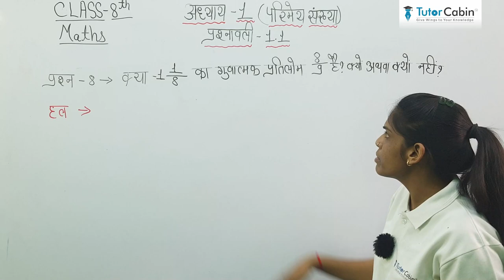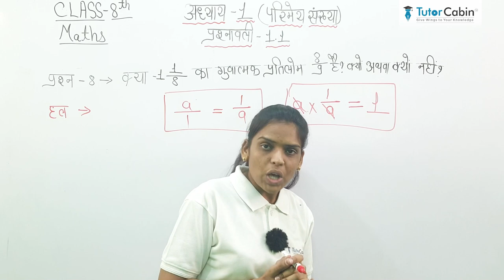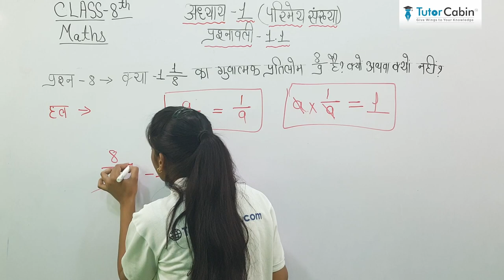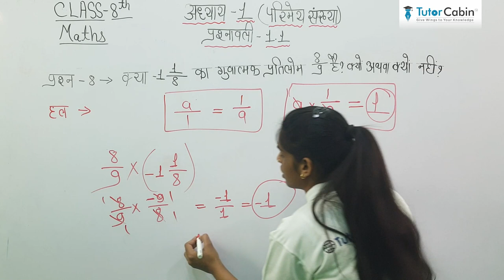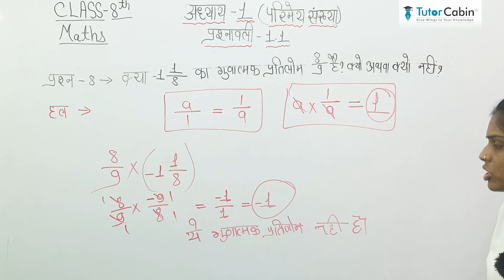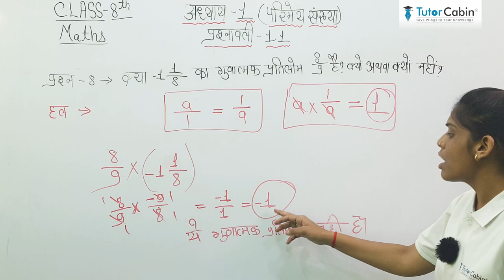Class- 8th | Maths | Chapter - 1| Question - 8 | Ex. - 1.1 | TutorCabin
About Us:-
Our Aim at “Tutor-cabin” is to provide easy, hassle-free, and affordable access to wonderful teaching experiences to Students of all ages both ONLINE and OFFLINE. At “Tutor-cabin” We help Students and Teachers to come together to create a holistic pedagogical experience. We are an aggregator of qualified and competent tutors in different subjects for students of all ages. We deliver concept-based learning in an edutainment way. We are also recognized by IIM BANGALORE as the best education startup and one of the top 5 ed-tech brands in Indore. We have 2000 + teachers available on TutorCabin. One lakh students have been served across India.

Courses we offer:

•Class 1st to 12th (CBSE, ICSE & MP Board)
•JEE IIT
•Spoken English
•Entrepreneurship
•Financial literacy